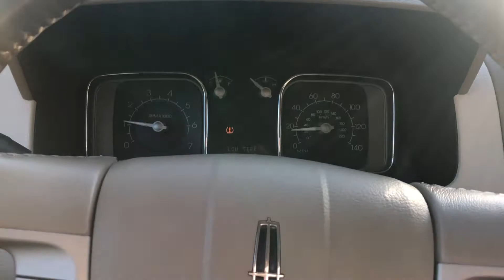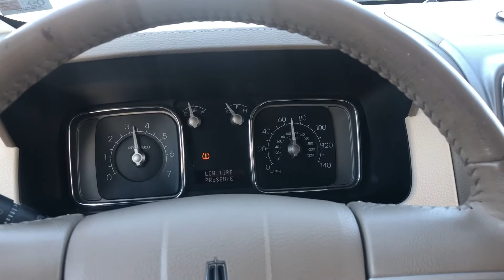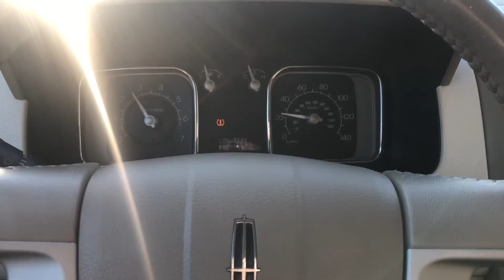345-20 2007 Lincoln MKZ